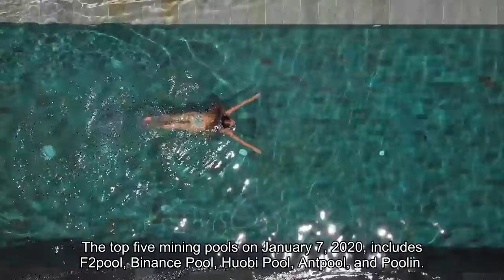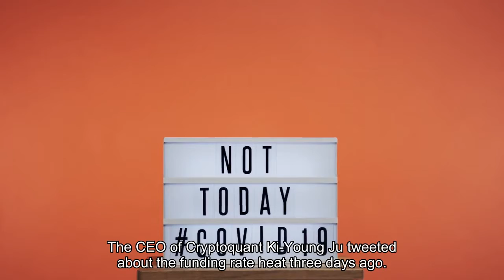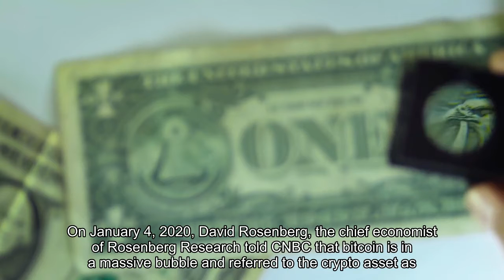Bitcoin Price Leaps Over $38,600- Analyst Says BTCs Parabolic Move Highly Abnormal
Digital currency markets continue to see strong gains, as the overall market valuation of the crypto economy has jumped $32 billion over the $1 trillion market cap after hitting the record number for the first time. Moreover, the price of bitcoin touched yet another all-time high on Thursday morning (EST) reaching $38,610 per coin.